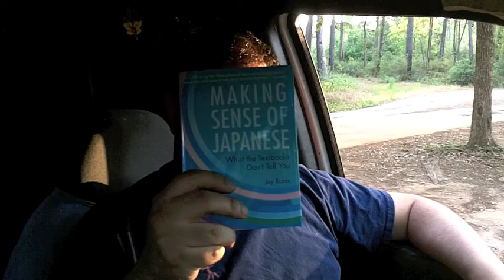"Battle of the sexes-Nudity" video response to the latest Mamisuの Rhymingaijinの video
Just a lil something I whipped out... Uh! I mean up!!!

Man I missed a lot of points I wanted to make. I suck at vloggs... No one should watch this crap. Eh, I guess I did address what I wanted to somewhere in here...

If you actually watch this whole thing you're awesome is all Im saying...

You ever think you're recording something but in actuality you didn't press the button? Well I went to the park the other day and did that just thing. So when I thought I was recording I wasn't and when I ... Well you know...

All video was shot by me... And I do mean ALL...  You're welcome...